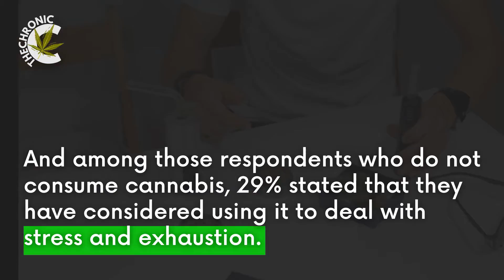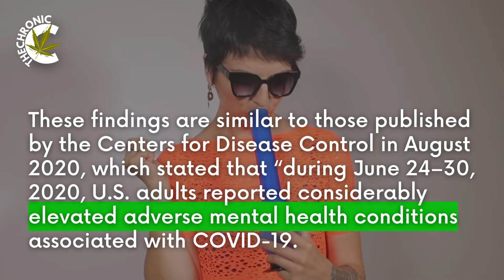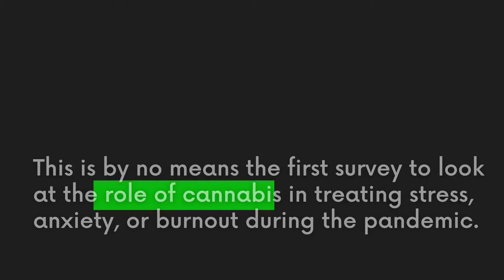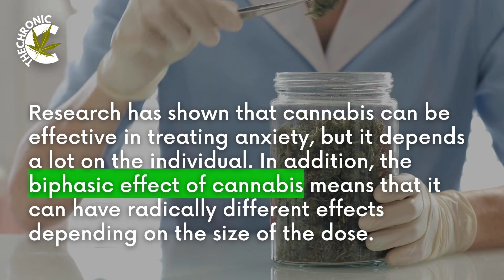Nearly 40% of Americans Using Weed to Cope With Burnout, Survey Says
Nearly 40% of Americans Using Weed to Cope With Burnout, Survey Says: Well over one-third of Americans have used cannabis to cope with burnout and stress, which has only worsened due to the COVID-19 pandemic, according to the findings of a recent survey.

The survey used a definition of burnout that describes it as “a state of emotional, physical, and mental exhaustion caused by excessive and prolonged stress.”

»Sign up for our newsletter to get the biggest stories of the day delivered straight to your inbox and receive free giveaways every month

Authored by:
Ben Hartman-is a journalist with an expertise in all things cannabis, organized crime families, refugees, and everything in between. Originally from Austin, he has reported across the Middle East and is the senior cannabis correspondent at The Cannigma